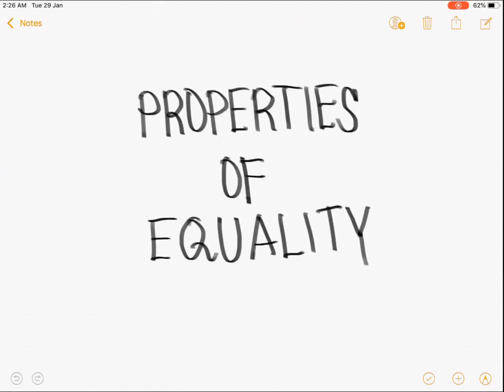Properties of Equality (Tagalog Math) Civil Service Exam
Hi guys! This video discusses the properties of equality. This topic is needed before we can solve for an unknown variable in a given algebraic equation because we will apply them in doing so. Happy learning and enjoy watching!